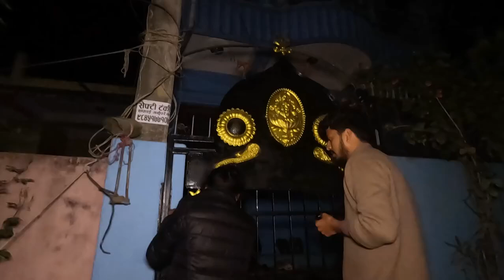यस्तो कारण रहेछ यि नानि घरबाट हिड्नुकाे राति नै परिवारलाइ जिम्मा लगायौ।